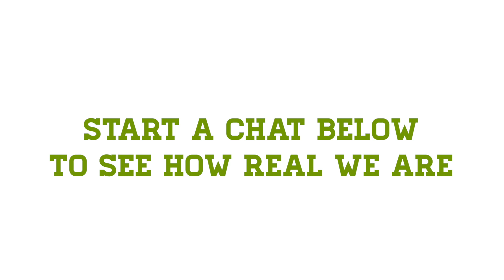THC University April Fools